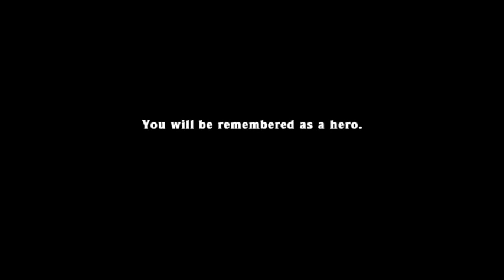No Gold Hell 6:20.081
Probably the fastest no gold hell run that uses safe olmec strats... thanks gloves!